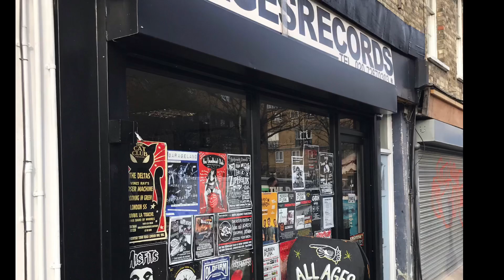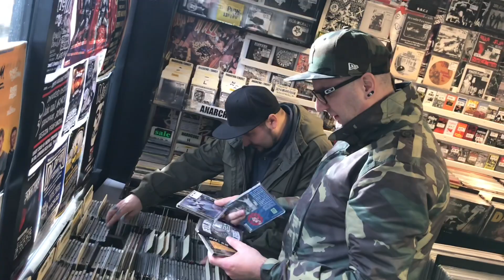Norbi & Tibi in London